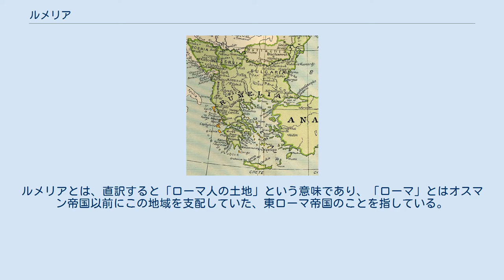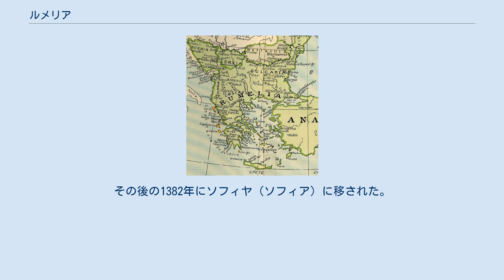ルメリア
1801年のルメリア地方 ルメリア（トルコ語:Rumeli、アルバニア語:Rumeli、ブルガリア語:Румелия、ギリシャ語:Ρούμελη）は、オスマン帝国統治下の南バルカン地域についてのトルコ語の名称であり、15世紀から使用された。
ルメリともいう。
ルメリアとは、直訳すると「ローマ人の土地」という意味であり、「ローマ」とはオスマン帝国以前にこの地域を支配していた、東ローマ帝国のことを指している。
11世紀から12世紀にかけては、ルメリアはアナトリア地方にも使用されていたが、トルコ人による東ローマ帝国の征服が進むにつれて、しだいに南バルカン地域のみを指すようになった。
 ルメリア地方は、古代のコンスタンティノープル属州、テッサロニキ属州、トラキア属州、マケドニア属州、モエシア属州の地域のことであり、現在のギリシャ中央部とトルコのヨーロッパ部分、ブルガリア、北マケドニア共和国などにあたる。
北はドナウ川に接し、西はアルバニア、南はモレアに接する地域である。
ルメリア地方の主都はビトラである。
 1870年から1875年にかけて国境が変動した結果、ルメリアの名称はどの国でも使用されなくなった。
1878年のベルリン条約で、オスマン帝国の自治州として東ルメリ自治州が構成されたが、1885年9月6日に無血革命が起こり、その後ブルガリアに併合された。
 今日のトルコでは、ヨーロッパ側の領土である、エディルネ県、クルクラーレリ県、テキルダー県、チャナッカレ県の北部、イスタンブール県の西部の地方を指すのに、「ルメリ（Rumeli）地方」の代わりに、「トラキア（Trakya）地方」が広く使用されるようになった。
しかし、ルメリアの地域名は、歴史を扱う上では使用されているし、バルカン地域に居住するトルコ人や、バルカン地域からトルコに移住した人々の文化などにも使われている。
また、ギリシャでは「ルメリ（Ρούμελη）地方」は、中央ギリシャ地方を指し、特にモレア地方と対比する時によく使用される。
 ルメリアの最初のベイレルベイ（総督）は、ムラト1世の教師であったララ・シャヒン・パシャである。
1362年に、シャヒン・パシャはルメリアの行政の中心をフィリベ（プロヴディフ）に置いた。
その後の1382年にソフィヤ（ソフィア）に移された。